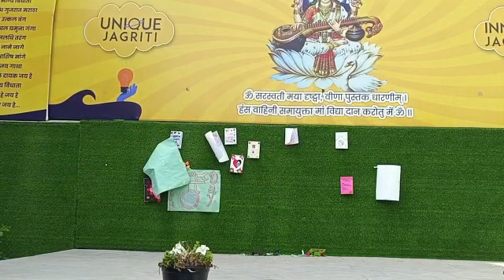mother's day activity